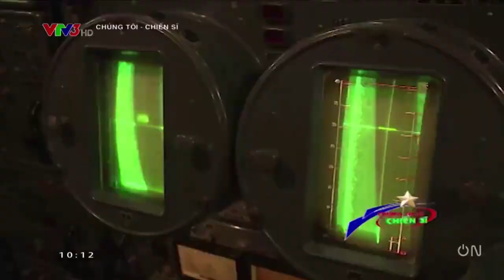HOVO Hào Hảo Hoàn Hảo Nhìn lại chặng đường 15 năm